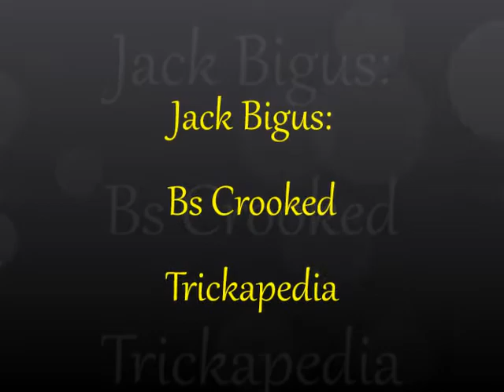Jack Bigus Bs Crooked Grind Trickapedia.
Jack Bigus shows you bs crooked grinds at sneinton market.